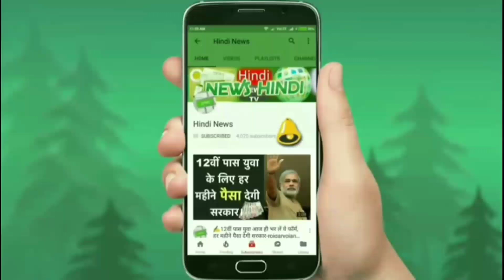🚘Maruti की इस सस्ती शानदार फ़ैमिली कार मात्र 1 लाख रुपए तक की छूट !